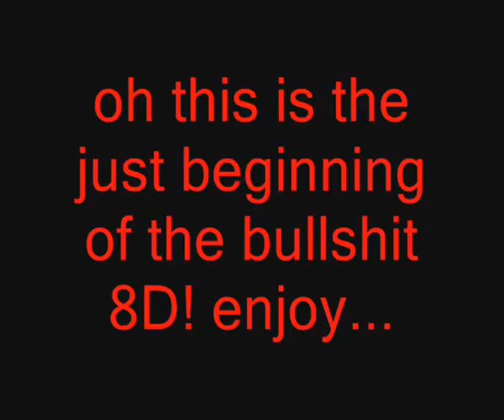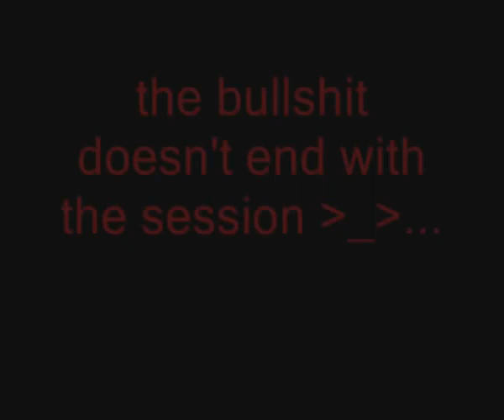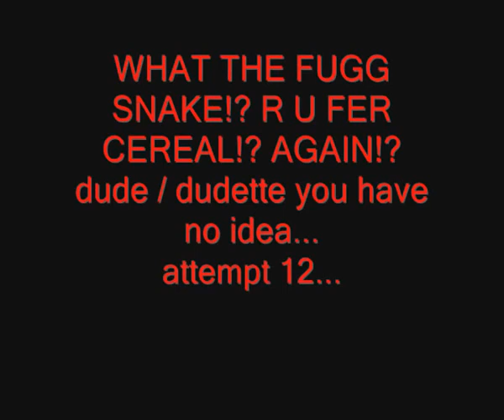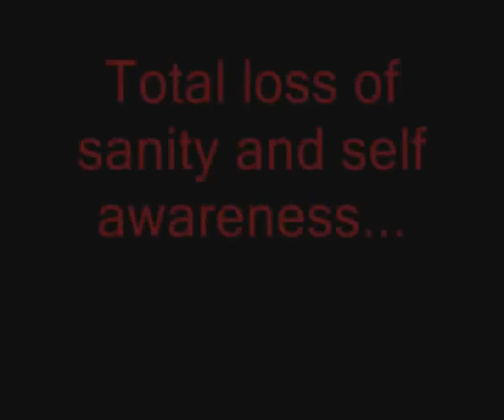Reupload Pyschadelicsnake Fatal Frame 1 Project Zero 1 First Time Walkthrough part 36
All credits to Pyschadelicsnake! I am uploading some of Phillip Madness's videos that he is uploading, so we can have a backup of more of Snake's Content! Hope you enjoy and thank you so much to Phillip Madness for continuing to upload!